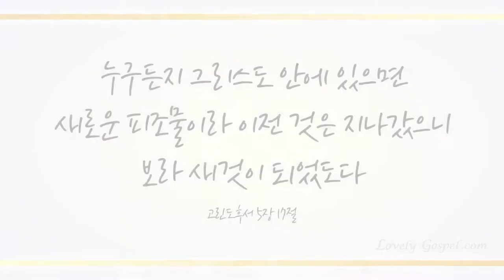그 누가 나의 괴롬 알며 (Nobody Knows The Trouble I've Seen) - 이은혜 (Lee Eun Hye)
"은혜공장"이라는 인디팀의 메인 보컬이며 재즈 보컬리스트로도 활동하고 있는 이은혜가 믿음 가진 이의 사랑담아 하나님께 바치는 찬양 "그 누가 나의 괴롬알며"를 노래합니다.

이은혜양은 하나님께 받은 그 사랑과 깊은 위로를 특별히 이 시대에 아프고 위로가 필요한 사람들에게 전하고자 다양한 음악을 통해 활동해오고 있습니다.

세상을 향한 하나님의 사랑을 최고의 방법으로 전하는 도구가 되는 것이 그녀의 가장 큰 비젼이라고 합니다.

머지않은 미래에 그녀의 멋진 목소리가 세상을 감동 시킬 날을 기대하며 모두 함께 기도로 동역해주시기 바랍니다.

그 누가 나의 괴롬 알며(Nobody Knows The Trouble I've Seen)

Jazz Vocalist, Lee EunHye sings "Nobody Knows The Trouble I've Seen." She is the main vocalist for the Indi music band, "Eunhye gong Jang" which means the Eunhye's factory and also can be read as Grace Factory. Lee Eun-Hye plays music to deliver the love and consolation of God to those who are hurt and need healing. Her greatest vision is to become a instrument of God to deliver the love to the world. Please keep praying for her and wait for the day that she will inspire the world with her beautiful voice.